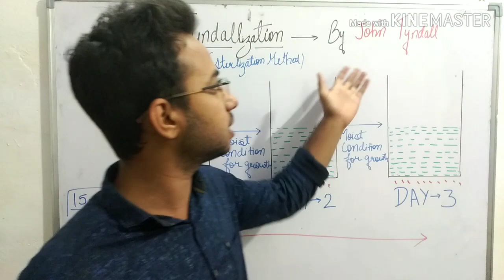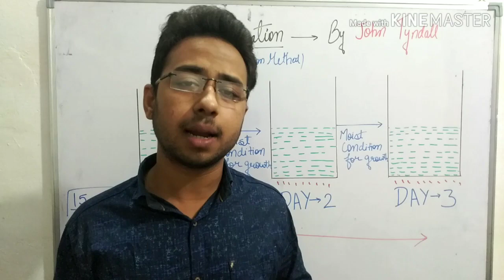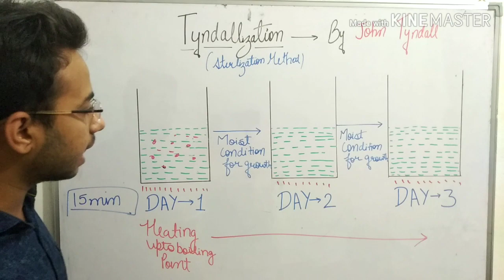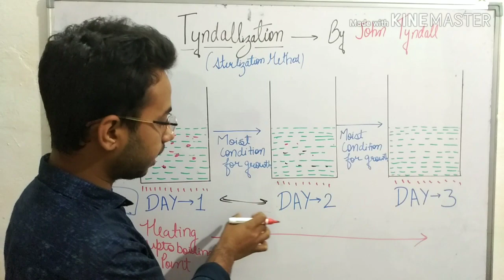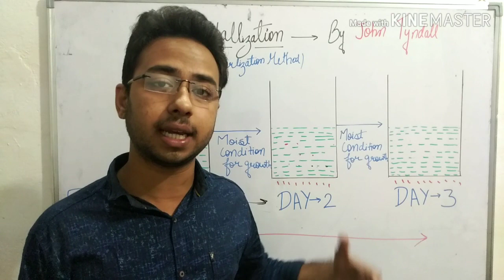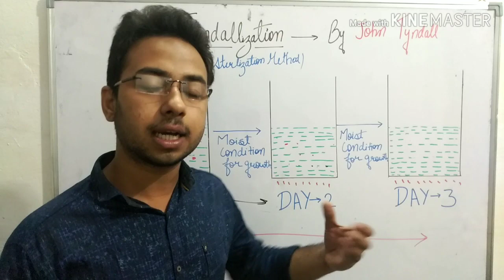Tyndallization method of sterilization in hindi | tyndallization microbiology lecture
complete process of Tyndallization with diagram | physical sterilization | endospore killing

What is the difference between pasteurization and Tyndallization?

How can Tyndallization be used to achieve sterilization of broth?

What is intermittent sterilization?

How does Tyndallization work?

What is Tyndallization Sterilisation?

What is Sterlize?

Can boiling water destroy endospores?

this video tell about the sterilization method given by John Tyndall that is Tyndallization